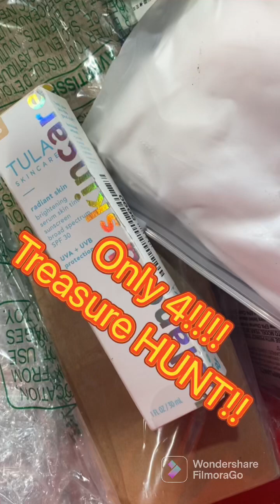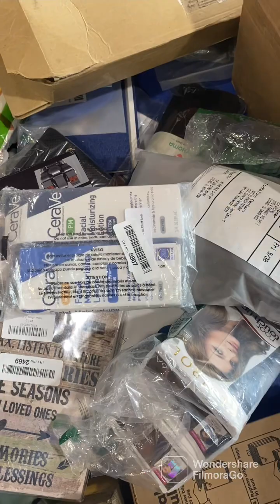Treasure Hunt! Everything $4!??!!!! Amazon!!! Let’s check out what they have!!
Thousands of Amazon items only $4!